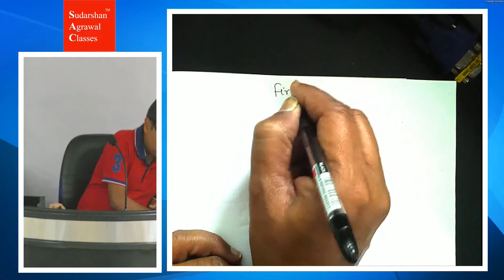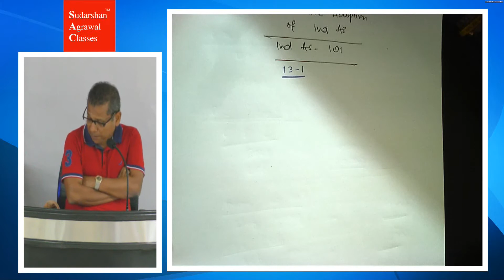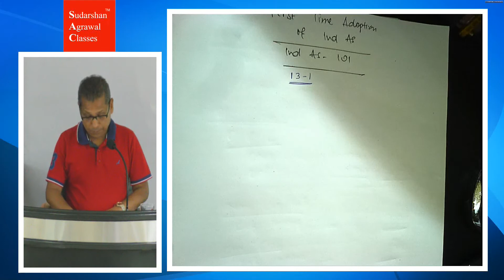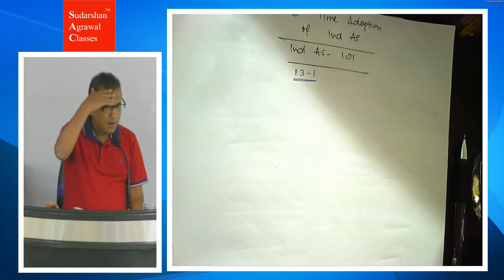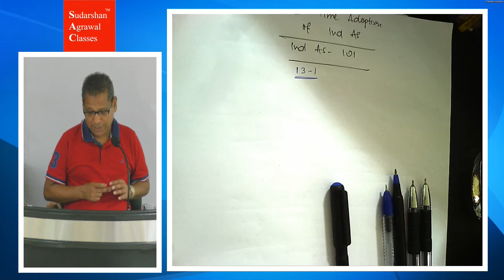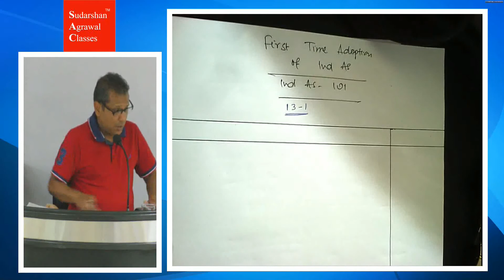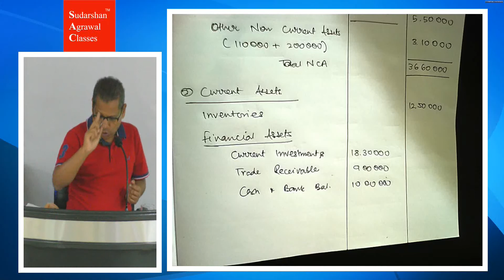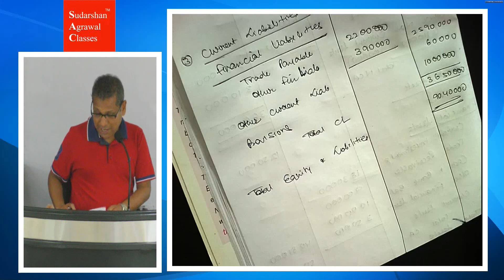CA FINAL FINANCIAL REPORTING REVISION CLASS - 3 Ind As 101